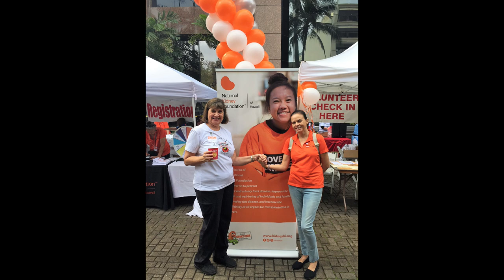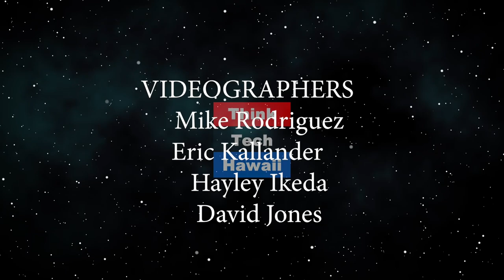What you should know about kidney disease (Business In Hawaii)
On Business In Hawaii.  Jennifer Li Dotson is a first generation immigrant from Vietnam that speaks fluent Cantonese and Mandarin.  She received her bachelor’s degree from Georgetown University and a master's degree from the London School of Economics.  A former international diplomat with the U.S. State Department, she is the recently appointed Vice President of Philanthropy for the National Kidney Foundation of Hawaii with a passion to raise critical funds needed to help 1 in 3 people at risk for Chronic Kidney Disease in Hawaii and complete the final stages of a $12 million state-of-the-art facility aimed at tackling the crisis of Hawaii's kidney failure rate which is 30% higher than the national average.  She was featured in Pacific Business News as 'Women Who Mean Business,” “40 under 40” and “Nonprofit Businesswoman of the Year” as well as Hawaii Business Magazine “20 for the Next 20.” Please visit kidneyhi.org for more information.  The host for this episode is Byron Riddle.  The guest for this episode is Jennifer Dotson.